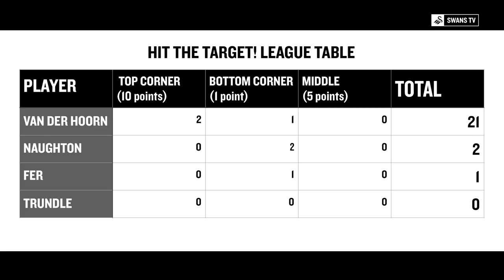🎯HIT THE TARGET | Shooting Challenge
. . . Swans stars Leroy Fer, Kyle Naughton and Mike van der Hoorn  were joined by legend Lee Trundle in a shooting accuracy challenge. 10 points for the top corners, 1 point for the bottom, and 5 points for the middle. See who emerged the winner!